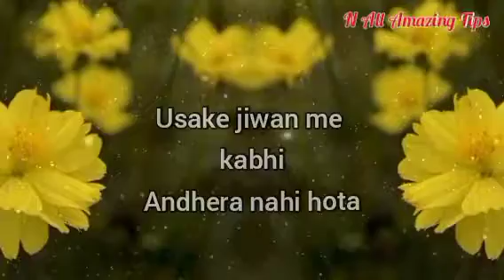कुछ सच्ची और अनमोल बातें | Motivational quotes | Inspirational quotes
कुछ सच्ची और अनमोल बातें |  Motivational quotes | Inspirational quotes | Motivational video